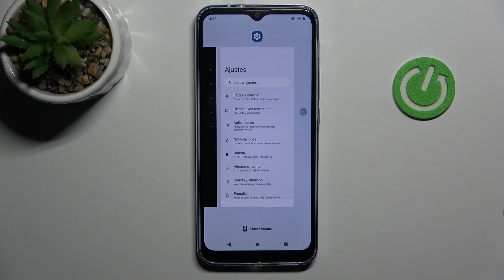Cómo dividir pantalla en MOTOROLA Moto G30: Multitarea cómoda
Aprende paso a paso cómo activar y utilizar la pantalla dividida, lo que te permitirá tener dos aplicaciones abiertas al mismo tiempo en tu dispositivo.

Cómo activar la función de pantalla dividida en el MOTOROLA Moto G30.
Cómo habilitar la división de pantalla en el MOTOROLA Moto G30.
Guía para utilizar la característica de pantalla dividida en el MOTOROLA Moto G30.
Procedimiento para activar la función de pantalla dividida en el MOTOROLA Moto G30.
Cómo usar la división de pantalla en el MOTOROLA Moto G30.